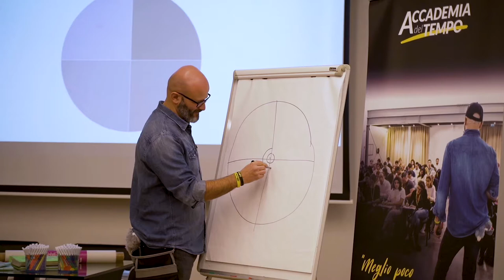Performiamo: impariamo ad essere efficaci nel lavoro e nello sport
Vorresti migliorare la tua performance nello sport o anche solo nella tua giornata lavorativa e non solo?

Ecco la nuovissima video chiacchiera con Zanfe.
Questa settimana abbiamo ospite Fabio Varotto, psicologo psicoterapeuta specializzato in ipnosi Ericksoniana, mental coach specializzato nel metodo SFERA per l'ottimizzazione della prestazione sportiva.

Oggi parliamo di performance nello sport, perchè infatti questo argomento nasce nella psicologia dello sport, però possiamo portarci a casa una serie di linee guide anche su altre situazioni, come la performance lavorativa.

Vediamo un modello utile per lavorare sulla prestazione sportiva e come cambia la performance tra l'allenamento e la prova in gara.

🧭 Tempo di visione: 60 minuti
✔️ Indice argomenti del video:

01:15 Presentazione Fabio
03:13 La performance nello sport
06:15 Il modello SFERA e i 5 fattori fondamentali della performance
10:17 L'importanza di una valutazione iniziale precisa
11:35 L'importanza del ritmo
13:00 Il tiratore con l'arco e il fattore della sincronia
15:49 Trans agonistica e stato di ipnosi vigile
20:18 Distrazione e attenzione
25:24 Esperimento dell'effetto Stroop
30:40 L'importanza di equilibrare i fattori della prestazione
38:33 Un esempio interessante
46:06 L'importanza del dosaggio delle cose da fare
50:45 Un consiglio utile sulla performance non ottimale

Condividi il video al tuo amico sportivo che vuole vincere sempre!
E tu? Sei una persona attenta alla performance?

Ci vediamo fra una settimana per la prossima video chiacchiera in cui parleremo di come percepiscono il tempo i vostri figli adolescenti.

Se vuoi un metodo per avere più tempo e smettere di arrivare a fine giornata senza aver concluso nulla ma dedicandoti a ciò che ami, il video corso "+Tempo" fa per te